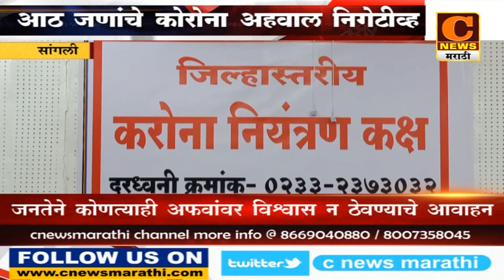सांगलीतील आठ जणांचे कोरोना अहवाल निगेटीव्ह